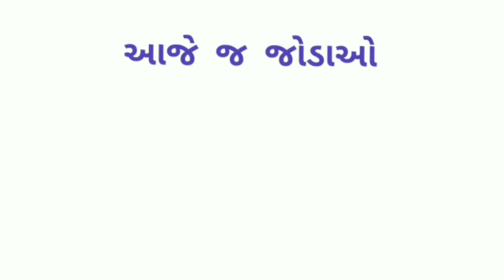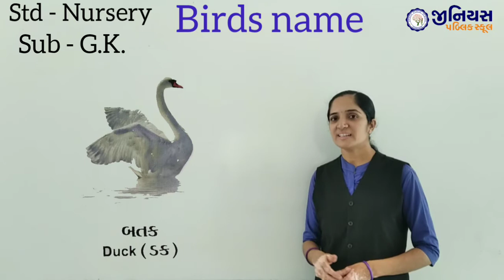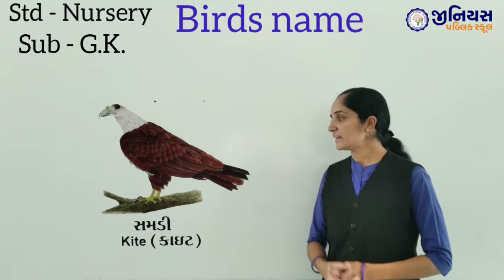NURSERY | GENERAL KNOWLEDGE | BIRDS NAME | PART - 2